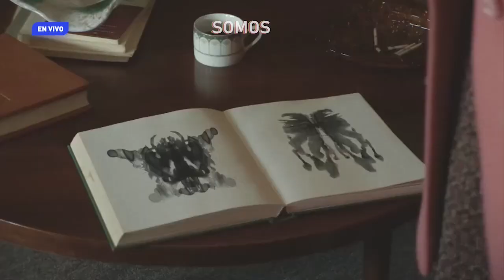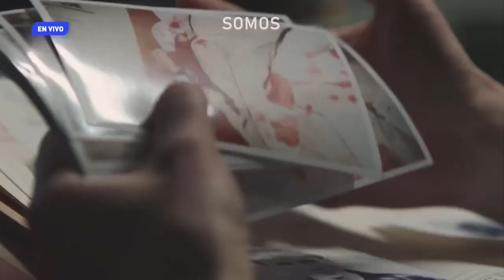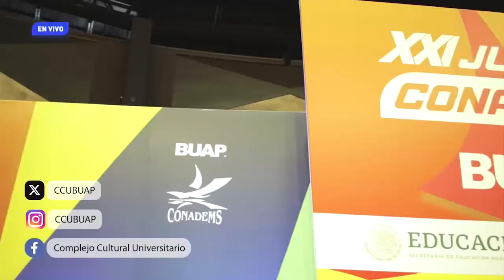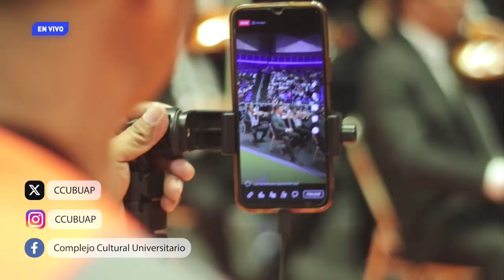Somos CCU. Ep. 50. 24 de junio.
Somos historias, cine, teatro, música, danza, conciertos y arte, en el programa que te revela lo mejor del Complejo Cultural Universitario todos los lunes a las 15:00 horas, a través de Somos CCU.

En este episodio, el número 50, Eduardo Reyes y Guillermo Lorenzana entrevistaron a la Lic. Maribel Ruiz Ramírez, coordinadora de la Orquesta Sinfónica BUAP, quien charla acerca del concierto: Recital de violín y piano, el cual se efectuará el 5 de julio a las 18:00 horas en la Sala Sinfónica del CCU, a cargo de las solistas: Melanie Rivera, violinista; y Elena Ananyeva, pianista. ¡Te esperamos!

Además, conoce:

    El talento artístico de los bailarines, todos integrantes de la Compañía de Danza Contemporánea (CODACO), quienes interpretan algunos performances: Calor y color, Life line y Alter ego, en Somos Entretenimiento
    El boletín con las noticias culturales del Complejo Cultural Universitario
    Somos Magia con el estreno de la película: Mi nombre era Eileen en las Salas de Cine de Arte
    Conoce algunos datos curiosos sobre el piano
    Somos Agenda con Jessica Jacqueline y Eduardo Reyes
    Capricho español. Rimski-Kórsakov-Tchaikovsky, el próximo concierto de la OSBUAP bajo la dirección del Mtro. Ángel Luis Pérez Garrido, con el Mtro. Víctor Vázquez, concertino de la misma
    La participación de la OSBUAP durante la XXI edición de los Juegos Nacionales CONADEMS 2024
    La trayectoria musical de Los Bunkers